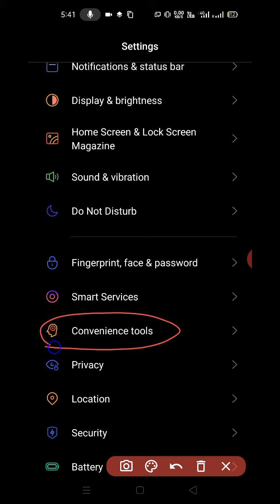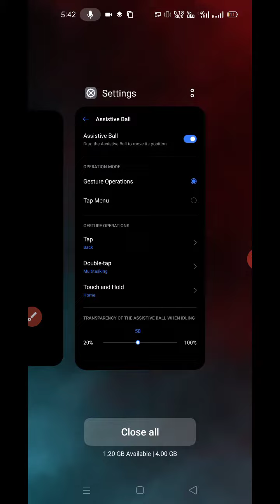how to enable assistive ball Hindi realme narzo 20 Pro assistive ball Kaise enable Karen